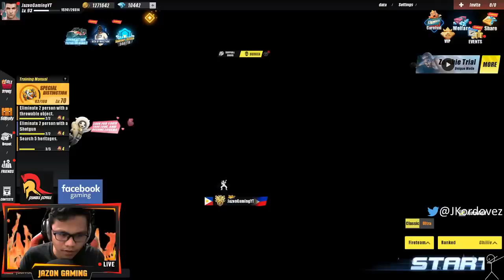"THE DRAGONFLY MAN" (ROS UPDATE)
THE DRAGONFLY MAN! HAHAHAH